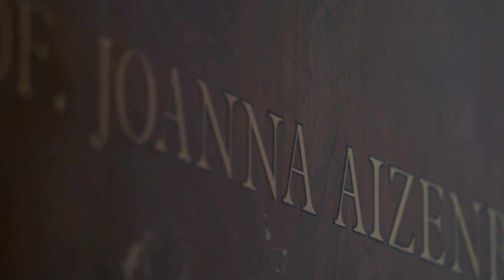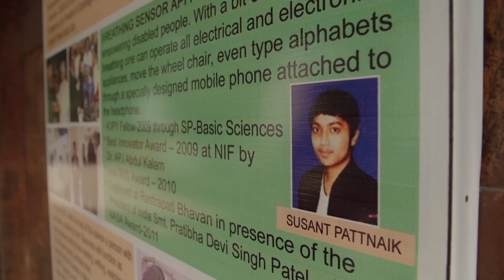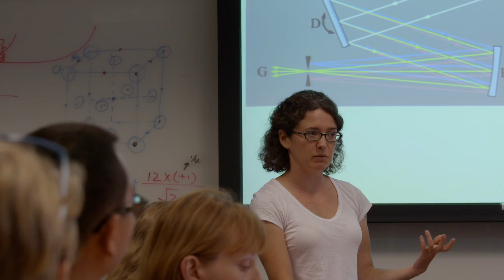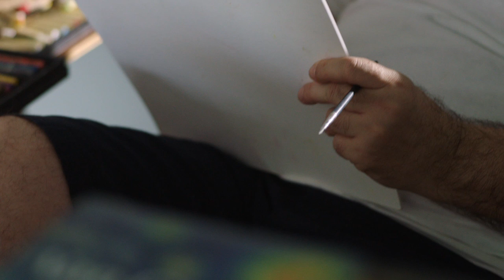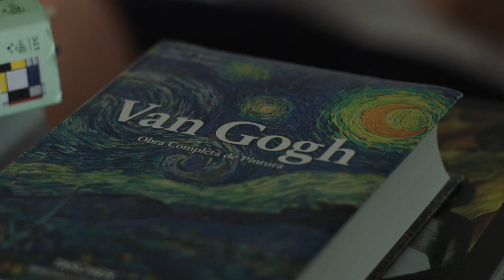Making BrainNet, (re)making nature, making everything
People are makers. Without clothes, tools and weapons, we would have been a locally occurring monkey species. We dominate nature thanks to our inventions, but can we also learn from the inventions of nature? For example, by making materials that repair themselves? And if our brains resemble a machine, can we connect them directly to a machine or to each other? All people are naturally creators, but how do you make it possible for anyone to make a real invention?

Original Title: The mind of the universe - The makers

Miguel Nicolelis maker of the BrainNet and neuroscientist. He has made the world press several times with technological highlights that speak to the imagination. In 2013, he linked the brains of rats to each other and also managed to make monkeys work together through a computer that recorded their brain activity. Nicolelis has a peculiar view of the world: he sees the universe as a blank canvas, on which the brain paints.
Joanna Aizenberg (re)maker of Nature and materials scientist. She made a name by "stealing" ideas of nature to make new bio-inspired materials of the future. Materials that are both strong, deformable and liquid-repellent. No idea she gets is crazy. Thinking outside the box is a pre, and made her a pioneer in materials research.
Susant Pattnaik maker of everything: call him an inventor, entrepreneur or motivational speaker, because he does all that. Long before he obtained his bachelor's Physics and Electronics and Communications Engineering , he was a famous face in India. The invention with which he created when he was 16 was a device with which paralysed people could control a wheelchair, for example, with their breath. After that, many other innovations followed, such as a system for charging a bicycle and a bracelet that gives women various opportunities to chase offenders. His findings gave him six presidential medals. Pattnaik is also doing his best to give others the opportunity to work out their creativity.

The Mind of the Universe is an international science documentary series and open source platform about the rapid evolution of our knowledge. It explores the human destiny and the world of tomorrow through the eyes of the greatest thinkers and scientists of our time. In each episode, a typical human quality takes centre stage, in which the scientists and their research are embedded.

Credits:
Presented by: Robbert Dijkgraaf
Editor in chief and script: Rob van Hattum
Direction & Editor: Kees Brouwer, Gijs Swantee, Sander Cijsouw
Research: Frederique Melman, Remy van den Brand, Anna Gimbrere, Wiesje Kuijpers, Gerko Wessel
Production: Madeleine Somer, Jordy van Langen (stage), May-Linn Tsiang (stage)
Cross Media Manager: Eef Grob
Redaction: Elmar Veerman, Marijn van der Waa, Bram van Dijk (stage), Imani van Oosterhout (stage), Yfke van der Ploeg (stage)
Media Manager & Assistant: Olivier Schuringa, Pardis Faqiri (stage)
Camera: Chris Blokhuis, Hans Bouma, Martijn Cousijn, Jacko van ’t Hof, Job Kraaijeveld, Sjoerd Vogel, Karsten Hohmann
Sound: Daan Arens, Dennis Kersten, Jillis Schriel, Mark Witte,Gregor Koppenburg, Bidisha Das, Pedro Rodriques da Silva
Translation: Lei Fang, Sasja Yakovleva, Alexandra de Vries
Script editing: Caroline Ligthart
Editing: Jeroen van den Berk, Sander Cijsouw, Tim van der Maden, Olivier van der Zee
Design: Jurriaan Schalken
Composition: Jos Jansen (Big Orange)
International partners and Education: Fred Mulder
In cooperation with: Tijl van Huijkelom